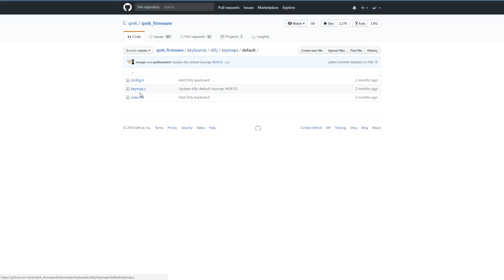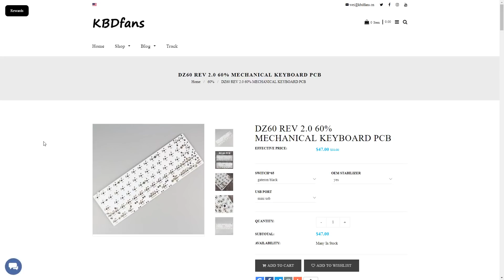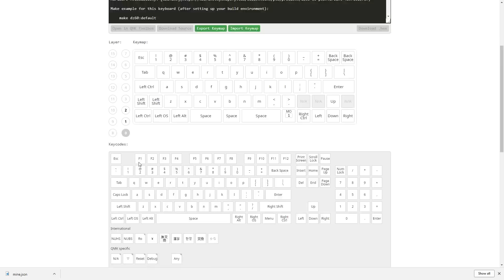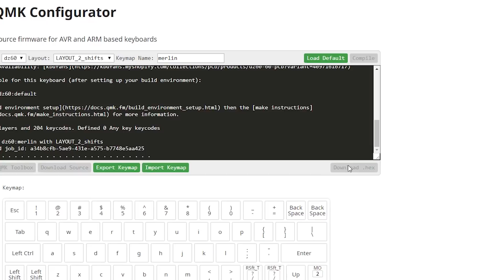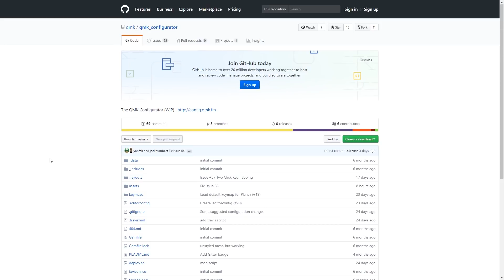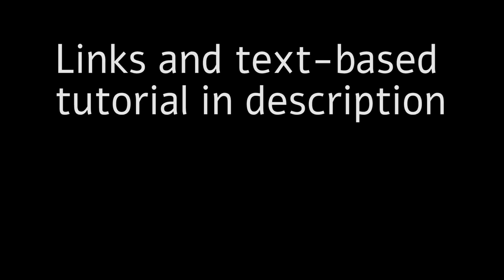QMK Tutorial: QMK Configurator Preview (Old)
QMK Configurator has recently undergone a major update. This video still covers the old user interface but most things still work the same way.

If you would like to help financially support QMK, please consider donating using the following link: